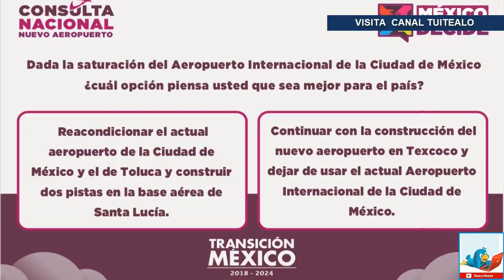Revelan pregunta para consulta sobre NAIM y costaría 1.5 mdp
A unos días de que se realice la consulta ciudadana en torno al Nuevo Aeropuerto Internacional de México (NAIM), el futuro coordinador de Comunicación Social de la Presidencia, Jesús Ramírez Cuevas, dio detalles acerca del avance de este ejercicio y presentó la pregunta que responderán los mexicanos.

En conferencia, el próximo funcionario destacó que por los distintos impactos que tiene la obra es necesario realizar esta consulta, la cual ya empieza a organizase.

Detalló que serán instaladas las mesas de consulta en 538 municipios del país, lo que significa un universo de 82 por ciento de los electores.

“Esto es parte del proceso de democracia participativa, del cambio democrático al que convoca AMLO y de la respuesta del mandato que el 1 de julio dieron los mexicanos para creer en la democracia, en el poder de definir desde la participación los procesos políticos y sociales del país”, aseveró Ramírez Cuevas.

Presentó, además, la pregunta que responderán los ciudadanos que participen:

Dada la saturación del AICM, ¿cuál opción plantea usted que se mejor para el país?

1. Reacondicionar el actual aeropuerto de la CDMX y el de Toluca y construir 2 pistas en la base aérea de Santa Lucía.

2. Continuar con la construcción del Nuevo Aeropuerto en Texcoco y dejar el actual aeropuerto de la CDMX.

En la parte trasera de la boleta se resumirán los pros y los contras de las dos propuestas que se plantean.

En torno al costo de la consulta, Ramírez Cuevas detalló que oscilará entre un millón 500 mil pesos, aunque aún no se tiene una cifra en concreto; sin embargo, aclaró que el financiamiento de este proceso será por aportaciones voluntarias de los legisladores federales hasta el momento sólo de Morena.

El NAIM va más allá de la CDMX, de la zona metropolitana del Valle de México; implica a todos los mexicanos porque lo que está en juego porque tiene un impacto social, económico, ambiental y en las finanzas públicas”, indicó.

El presidente de la Fundación Arturo Rosenblueth, Enrique Calderón Alzati, explicó que aceptó participar en la encuesta ciudadana para que el pueblo de México exprese su opinión en torno a un tema relevante como el NAIM.

“Este es un ejercicio fundamental en el cambio que está sucediendo en el país; uno en la forma de gobernar que en el pasado ha sido una dictadura en la que se ha impuesto la voluntad que ha pagado México”, dijo.

Aseguró que las críticas que se presenten serán “porque hay intereses en contra”; no obstante, aclaró que este tipo de ejercicios ayudan a que haya una cultura democrática.